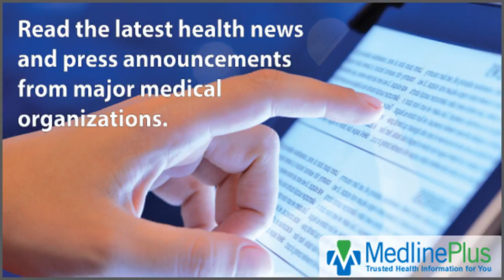App to help treat substance abuse approved: medlineplus health news| 5 minute News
App to help treat substance abuse approved: medlineplus health news
THURSDAY, Sept. 14, 2017 HealthDay News The U.S. Food and Drug Administration has approved its first...